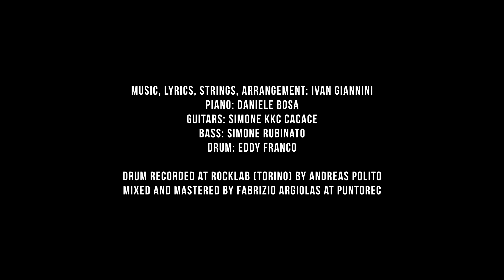Ivan Giannini - Lost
music, lyrics, arrangements, acustic guitars, voice - Ivan Giannini
keyboards - Dany Bosa
guitar - Simone Kkc
bass - Simone Rubinato
drum - Eddy Franco
backing vocals - Valentina Procopio

mixed and mastered by Fabrizio Argiolas at PuntoRec (Torino)

Directed by ALex Bufalo
Screenplay: Giannini, Fanelli, Bufalo
D.O.P: ROberto D'arcangelo, Giusy Fanelli
Camera Operator:  ROberto D'arcangelo
Drone Operator: Alessandro Carè
Stage Assistant: Sharon Di Cinci
M.U.A: SUltana Bita
Stage Photographer: Chiara Buonvino

LOST LYRIC
Hey, why do I feel so bad?
days are passing by  here and I'm getting mad
How could I get out the storm?
even breathing harms since you crossed the door
oh my dear
I’m drowning  in the real
wide dead eyes staring at you
Oh,  I feel lost
gone with the flow
of memories like a fall
I  fade like a ghost
since you confessed
"I'm sorry but there's  -  no - more - time - left
for me and you
and all we've been through
there’s nothing  else you can do…”
somehow
If  everything was you
everything  was you
you always so kind, so pure
can you tell me  where I can find  a cure?
look, this bleeding wound you left
in the soul oppresed by what I can’t forget

oh my dear
why don't you come right here?
Are you scared  to stare at the ruins  that you left?
Lost, Oh,  I feel lost
I  paid all the cost
since you confessed
I closed our book
why don’t you nail
the end of the fairytale”
somehow
everything  was you
they said:  “you must go on, you won't give in!”
then tell me how should I if I have lost it all?
A life  I' ve called home, a project to die for

ITALIAN TRANSLATION
hey, perchè sto così male?
i giorni passano qui ed io sto impazzendo
come posso uscire dalla tempesta
se perfino respirare fa male da quando hai attraversato la porta?
Oh mia cara
sto affogando nella realtà
occhi spalancati e morti che fissano te

Mi sento perso
trasportato nel flusso dei ricordi come una cascata
Svanisco come un fantasma
da quando hai confessato:
“Mi dispiace, ma non c’è rimasto più tempo
per me e per te e per tutto ciò che abbiamo attraversato
non c’è niente che tu possa fare.”
In qualche modo tu eri tutto, tu eri tutto.

Tu, sempre così gentile e pura
potresti per favore dirmi dove posso trovare una cura?
Guarda questa ferita sanguinante che hai lasciato
nell’anima oppressa da ciò che non posso dimenticare.
Oh mia cara
perchè non vieni proprio qui?
hai paura di vedere la rovina che hai lasciato?
Mi sento perso
Ho pagato tutto il costo
Ho chiuso il nostro libro,
perchè non afferri che è la fine della favola?”

La gente mi dice: “Devi andare avanti, non mollerai!”
allora dimmi come dovrei se ho perso proprio tutto
una vita che chiamavo casa, un progetto per cui morire.